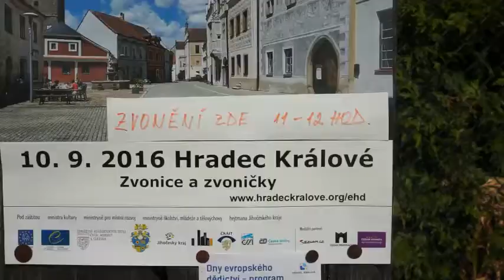Procházka po hradeckých zvonicích a zvoničkách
U příležitosti Dnů evropského dědictví v roce 2016 se v Hradci Králové uskutečnila akce s názvem „Procházka po hradeckých zvonicích a zvoničkách.“ Hradečané se tak mohli dozvědět více o těchto stavbách a reálně si zvonění i vyzkoušet.